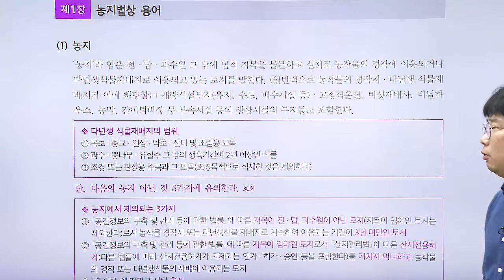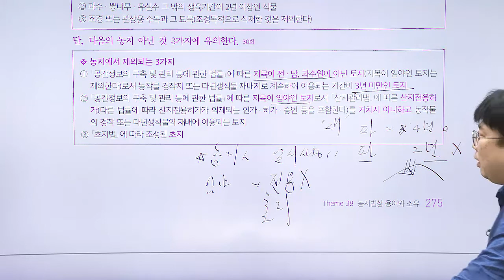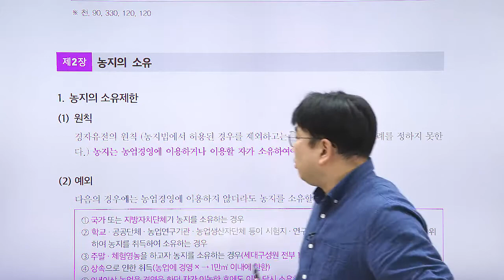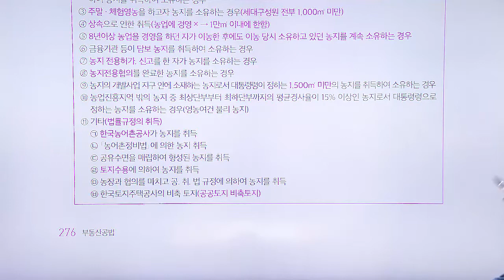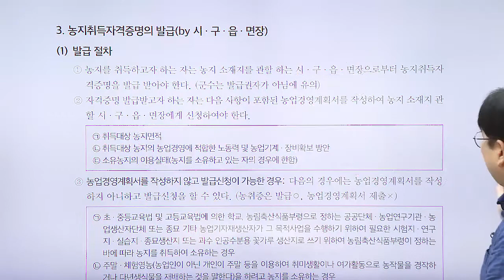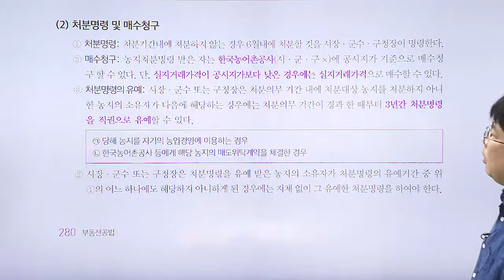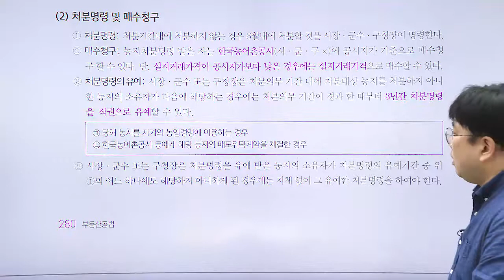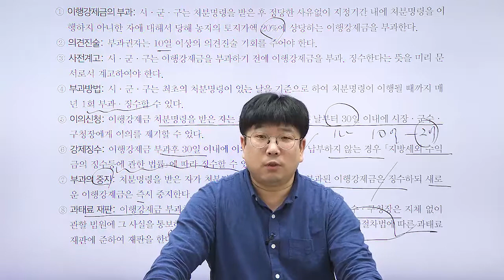공인중개사, 공법 테마 강의 ' 농지법상 용어와 소유 '